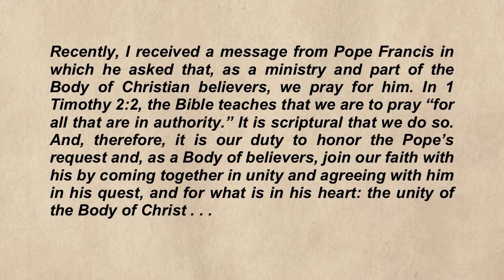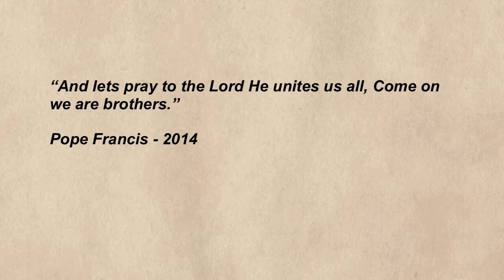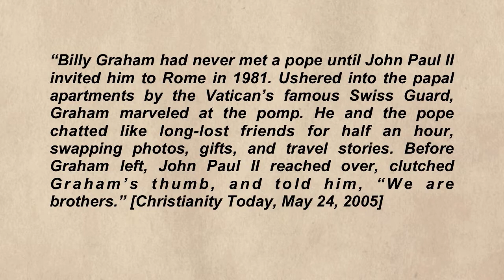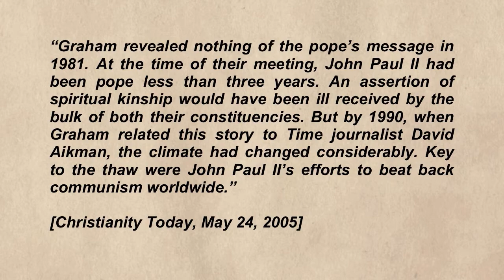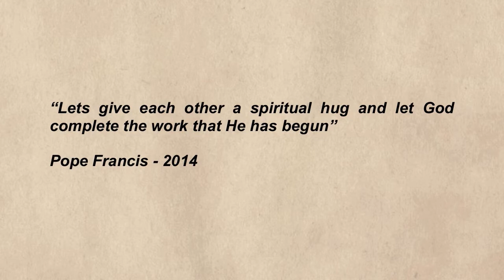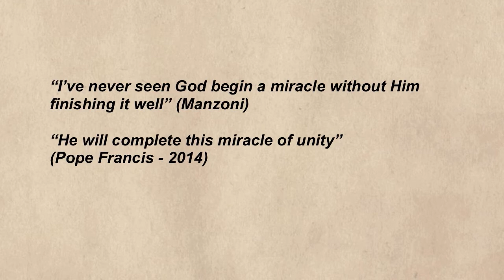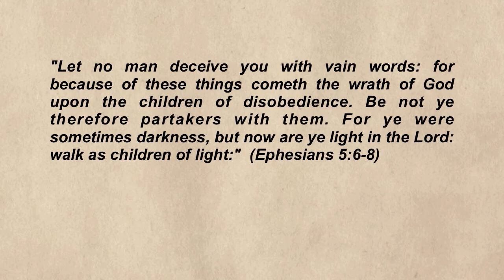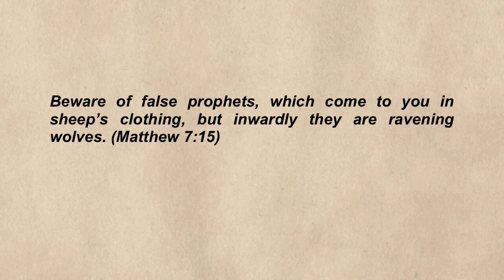The Activity of Wolves: Ministers and The Harlot Church of Rome!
We are certainly living in perilous times ladies and gentlemen. Pope Francis has made deep inroads into the modern day church and he follows in the footsteps of other Popes such as Pope John Paul II. Pope Francis is talking the same "We are brothers" lingo as Pope John Paul when he spoke those words to the famous evangelist Billy Graham! Do not be fooled and do not let your guard down any further than you already have!